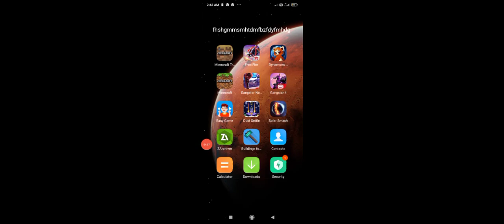Dyf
I'm noob